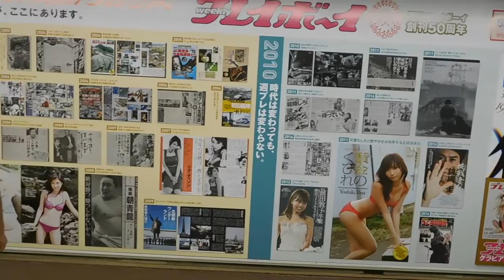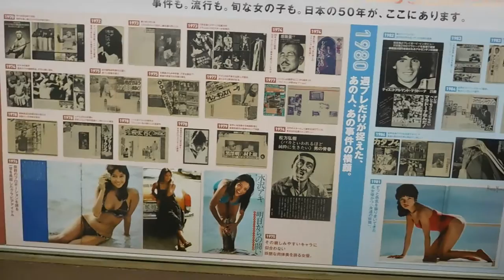DSCN8250東京メトロ丸の内線・新宿駅の地下道20161010週刊プレイボーイ